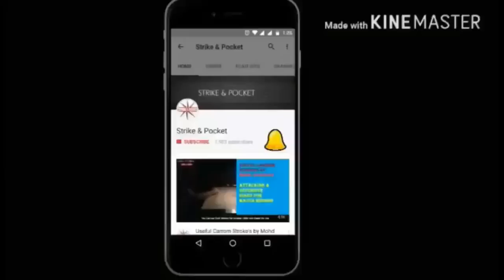Part 1 | Carrom Interview | Current Worldchampion Prashant More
In this video we talk about Carrom world champion

why prashant more chooses carrom as a career

other then that he said many helpful things in this video for begginer carrom player

how he do Practice
about grips

About : Strike & Pocket is YouTube Channel Where you will find Carrom related Videos Like Carrom Shots, Carrom Matches, Carrom Coaching And Carrom Learning Videos.lated Videos Like Carrom Shots, Carrom Matches, Carrom Coaching And Carrom Learning Videos.